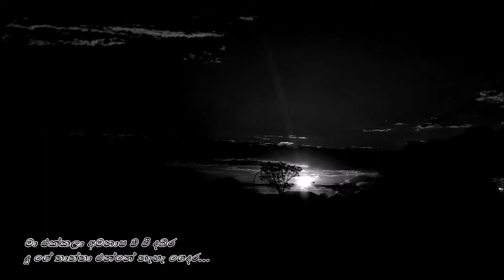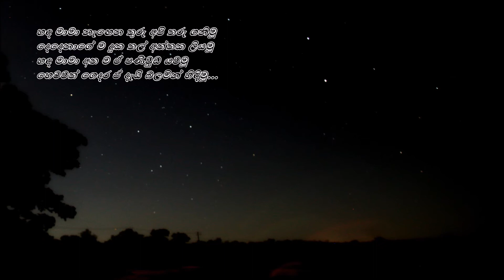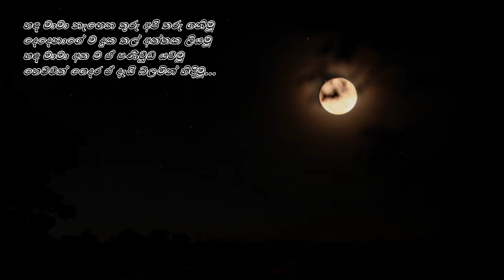Maa Ekkala Amanapawa - මා එක්කලා අමනාපව Malini Bulathsinghala/Premakeerthi/Austin Munasingha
මා එක්කලා අමනාප ව වී දබර
දූ ගේ තාත්තා එන්නේ නැහැ ගෙදර...

වැලි පොල්කටුයි හැඳි රෑනයි පෙරළා ලා
මිදුලේ වැටුණු කොළ සේරම අතුගාලා
ගේ ළඟ වැට කඩුල්ලට බැරි බර දීලා
රෑ එළිවන තුරා ඉමු මිදුලට වී ලා...

හඳ මාමා නැඟෙන තුරු අපි තරු ගනිමූ
දෙදෙනාගේ ම දුක තල් අත්තක ලියමූ
හඳ මාමා අත ම ඒ පණිවුඩ යවමූ
හෙටවත් ගෙදර ඒ දැයි බලමින් හිඳිමූ...

පද රචනය : ප්‍රේමකීර්ති ද අල්විස්
තනුව සහ සංගීතය : ඔස්ටින් මුණසිංහ
ගායනය : මාලිනී බුලත්සිංහල